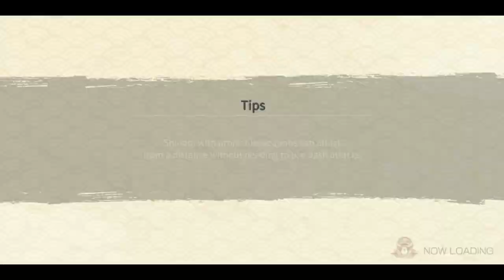Grind Roundup Without Actually Playing | LAZY MODE | NO Auto Clicker | Naruto x Boruto Ninja Voltage